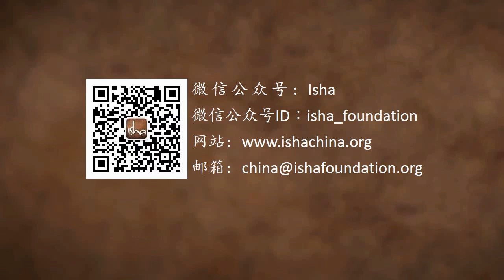有野心是坏事吗？| Sadhguru 萨古鲁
有人想知道关于野心的真相，他向萨古鲁寻求答案。